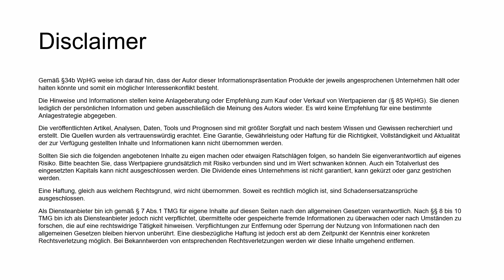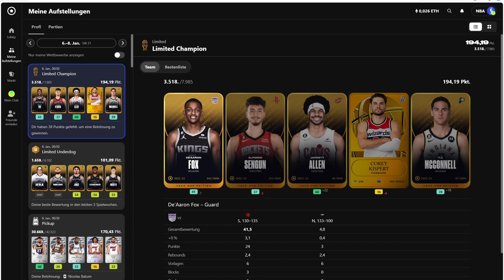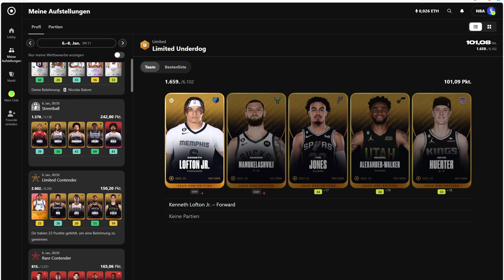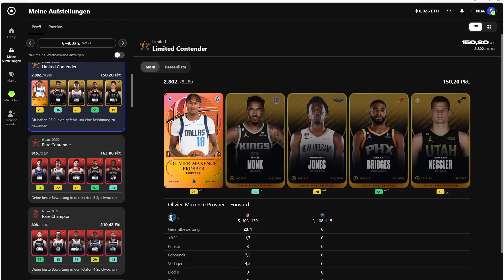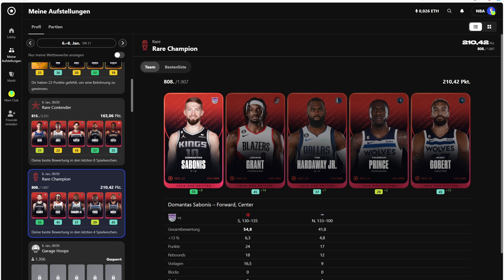Warum funktioniert Rare nicht bei mir? 🤔 | Aufstellung 22. Spielwoche | NBA Sorare 🏀